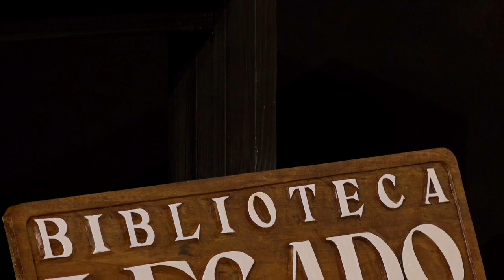(527) - ÚLTIMAS VAGAS PARA ESCOLA IAGE - VENHA ESTUDAR CONOSCO !!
DOAÇÕES
AG. 0968-7
C/c. 38.666-9

ENVIAR COMPROVANTE
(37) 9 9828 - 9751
FINANCEIRO IAGE